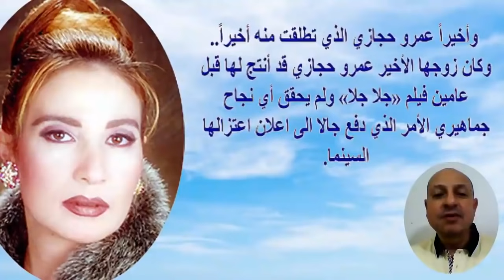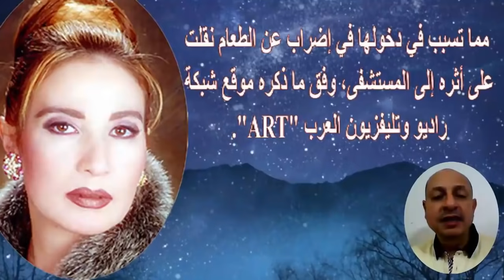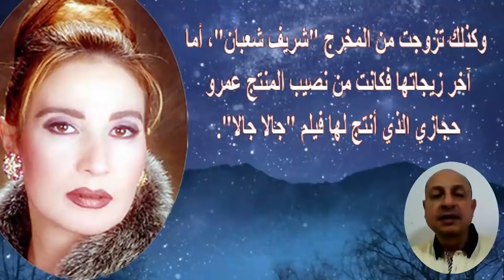جالا فهمى ..تزوجت 4 مرات وتجيد 4 لغات وأضربت عن الطعام وزوجة والدها تزوجت حسن حسنى | اخبار النجوم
جالا فهمي (6 نوفمبر 1962 -)، ممثلة مصرية.
وهي ابنة المخرج أشرف فهمي. حصلت على «ليسانس الآداب» من قسم اللغة الإنجليزية عام 1986، وعملت في الإذاعة والتلفزيون بالإضافة إلى ممارستها للتمثيل بدأت حياتها الفنية في سن مبكرة، حيث كانت لا تزال في الثانية عشر من عمرها، ثم عادت كمذيعة لبرنامج إذاعي بعنوان «حكايات راوية وفكري»، ومنه إلى التلفزيون ثم تفرغت للسينما وحققت النجاح في مجموعة الأفلام التي قدمتها مع المخرج شريف شعبان.

وخلال النصف الأول من حياتها عاشت في مدينة "سانتياجو" بدولة تشيلي، وبعدها عاشت مع الأسرة في مدريد (إسبانيا) حتى صارت تتحدث الإسبانية كأولاد بلدها ولأن والدتها خريجة آداب قسم فرنسي فكان من الطبيعي أن تحتل فرنسا جزء كبير من حياتها، لذا فهي تتحدث الفرنسية أيضا بطلاقة إذ أن جدتها خريجة مدارس فرنسيه وكانت لاتتحدث في البيت إلا بالفرنسية.

التعليم
درست آداب إنجليزي حتى أصبحت ثقافتها تتنوع ما بين العربية والإسبانية والفرنسية والإنجليزية وهي أمور ساعدتها كثيراً فنياً واجتماعياً في التعريف وفي محاولة التقريب بين الثقافة الشرقية والغربية عن طريق أفلامها وأيضاً عن طريق المهرجانات التي تحضرها في بلدان العالم.

أعمالها
من الأفلام
أول مرة تحب يا قلبي.
جالا جالا.
كلام الليل.
بيتزا بيتزا.
سمكة وأربع قروش.
علاقات مشبوهة.
طأطأ وريكا وكاظم بيه.
الجينز.
بنات في ورطة.
الحب في طابا.
قبضة الهلالي.
كيد العوالم.
اعدام قاضي.
يوم مر ويوم حلو.
من المسلسلات
ليالي الحلمية - الجزء الثالث.
الوسية.
من المسرحيات
ولعها شعللها.